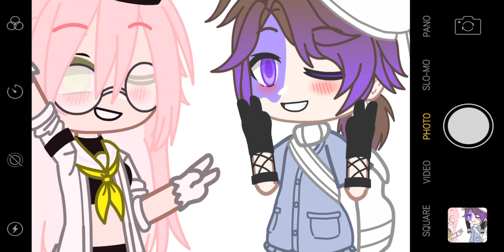Just listen to music 💖✨